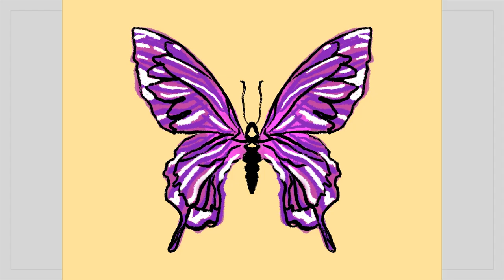Designing Sparkly Wings in Procreate for Disney Dreamlight Valley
In this video, we'll design and animate sparkly wings for Disney Dreamlight Valley. We'll start with creating the basic shape of the wings and then add details like feathers and sparkles using Procreate brushes. You'll also learn how to animate the wings using Procreate's animation tools, bringing your design to life.

💜 Storytelling with Digital Art

New episodes coming every week!

Experiencing a world of vibrant gaming artwork and awe-inspiring virtual photography with our iAngelArt's YouTube channel !  I am iAngel